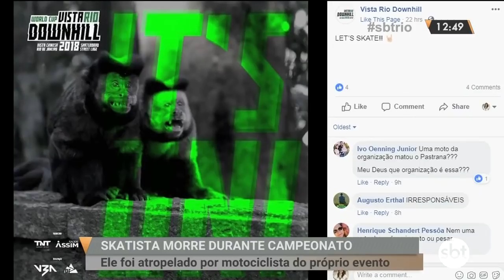Skatista é atropelado em prova no Rio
Skatista catarinense morre após grave acidente durante campeonato mundial, na Vista Chinesa, Zona Sul do Rio. Ele foi atropelado por uma motocicleta da própria organização do evento, que subia o percurso no momento em que o atleta competia.